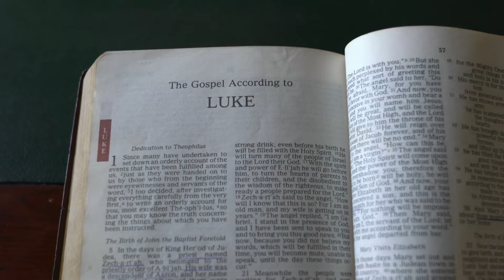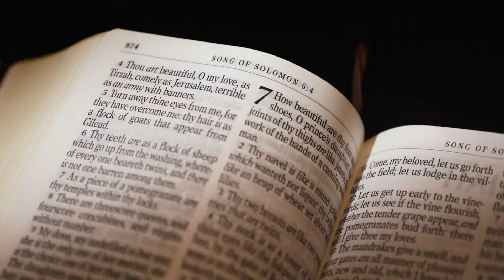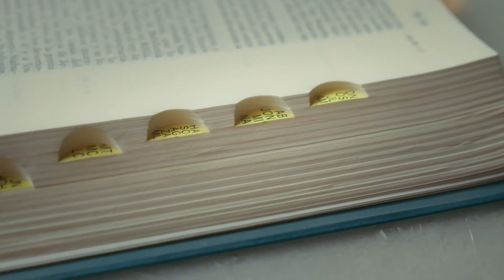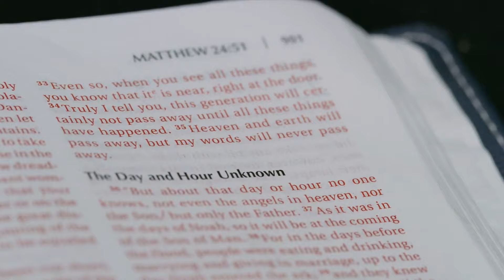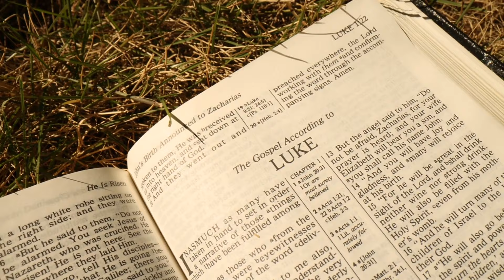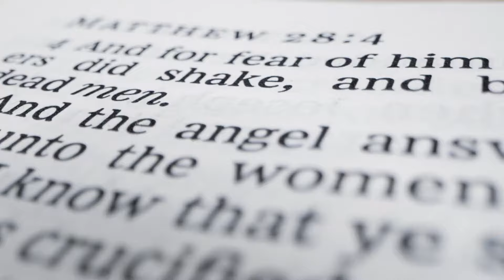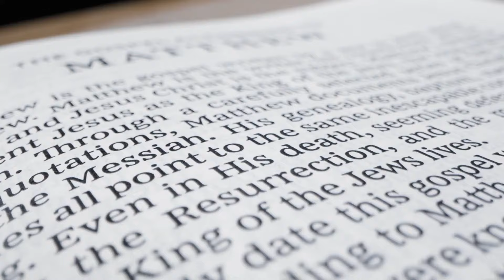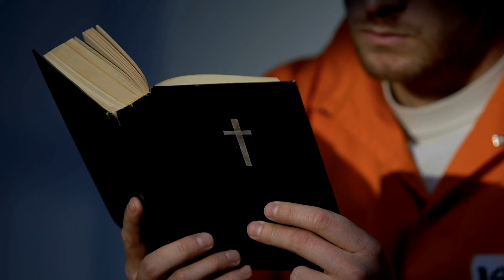JUDAS Iscariot: The DARK Tale of BETRAYAL in the Bible!